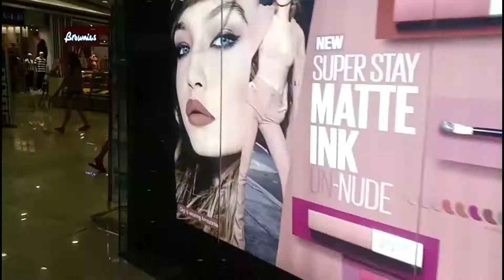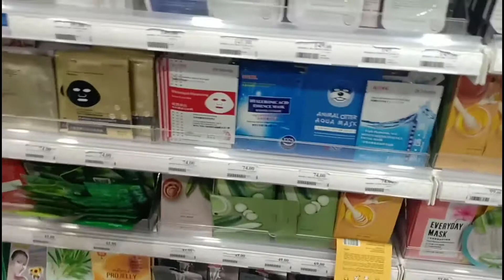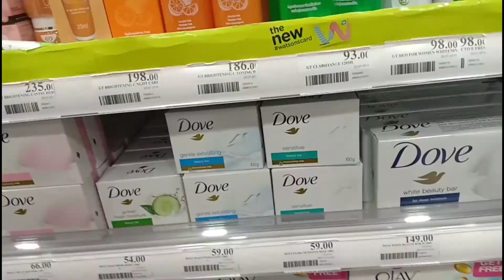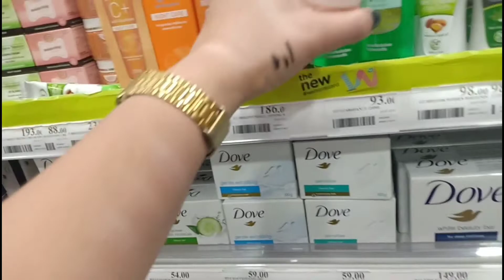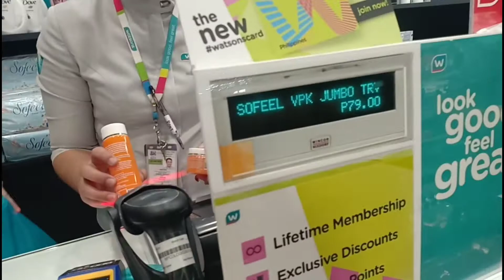VISIT AGAIN AT WATSONS / Anung meron?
Welcome back for another video mga kabeshy. Panibagong araw nanaman. I love you all.

Spread love
Hugs